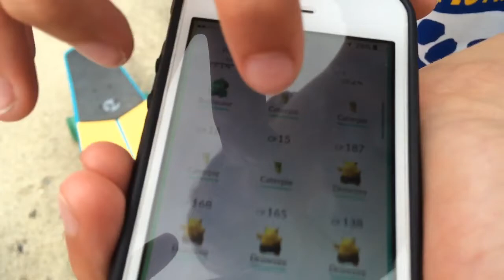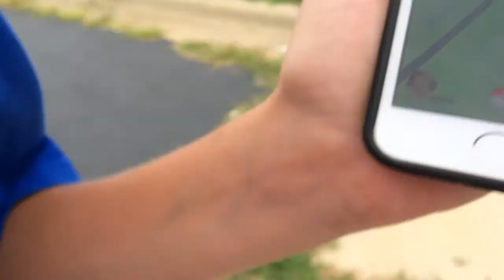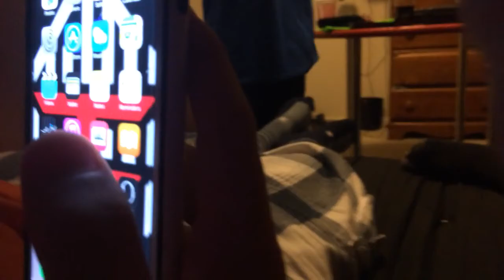Going and doing random thing